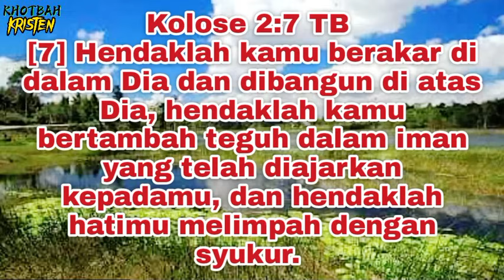Simbol Agama kuat sekali tapi beriman belum tentu_PDT. YANDI MANOBE S.TH.